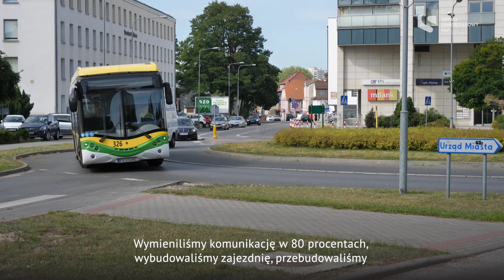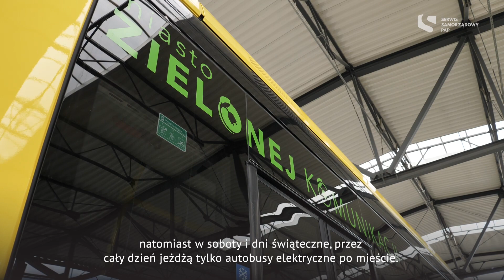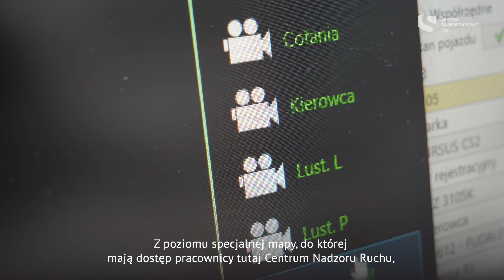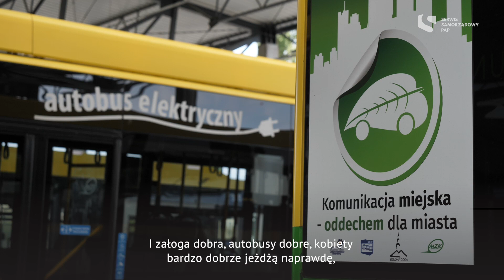Zielona Góra miastem opartym na autobusach elektrycznych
Do końca tego roku ponad 80 proc. autobusów w Zielonej Górze będzie zasilanych energią elektryczną i już planowane są kolejne inwestycje. Będziemy jednym z niewielu miast w Europie, które będzie oparte na autobusach elektrycznych - mówi Dariusz Lesicki, zastępca prezydenta Zielonej Góry. Stajemy się show roomem dla miast średniej wielkości - dodaje.